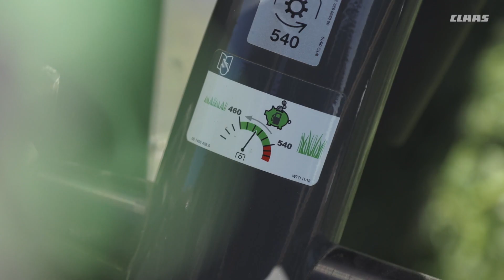Nuove DISCO con barra MAX CUT. New 2021.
Tra le novità 2021, ci sono 9 nuove DISCO, supercompatte ma con un'importante novità: la barra falciatrice MAX CUT delle sorelle maggiori. Come resisterle? Scopri di più su claas.com